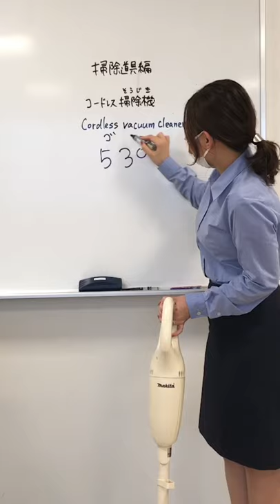【Learn Japanese in 30s#87】〜Cleaning tools⑩〜"コードレス掃除機" Cordless vacuum cleaner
Toyo Language School is a school where you can study Japanese with or without coming to Japan! Free online trial lessons are also available!